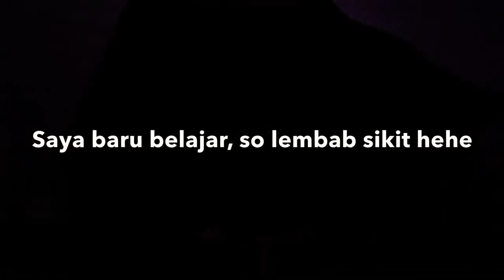Camera Baru ?? Kecik Gilaa ! Okay ke ?